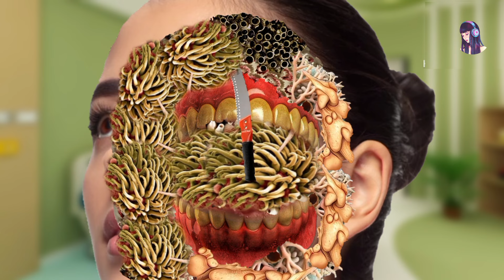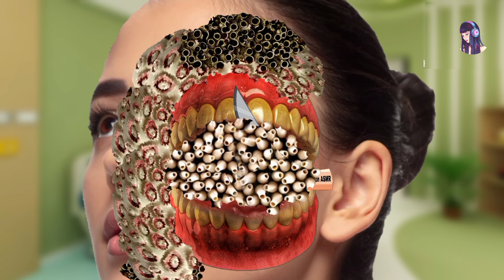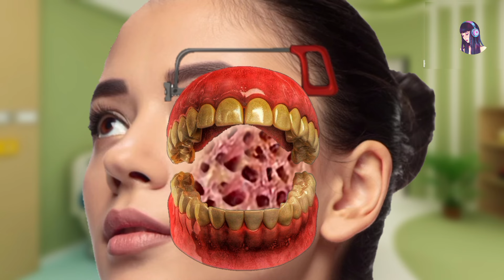ASMR ANIMATION TREATMENT 🤕 Removal Worm & maggots, wasps from face | Trypophobia animation